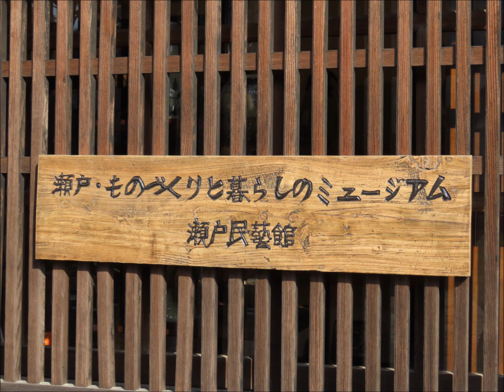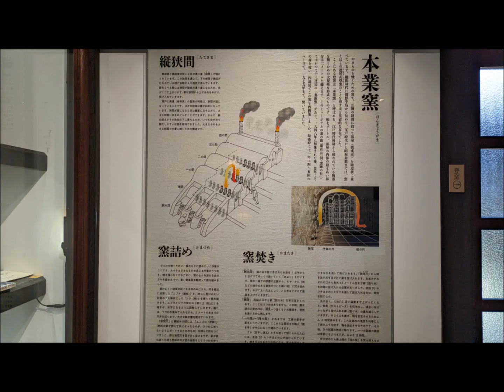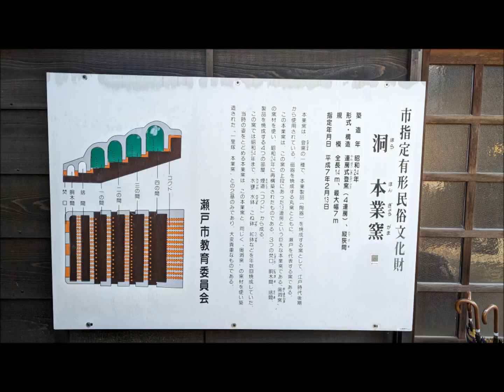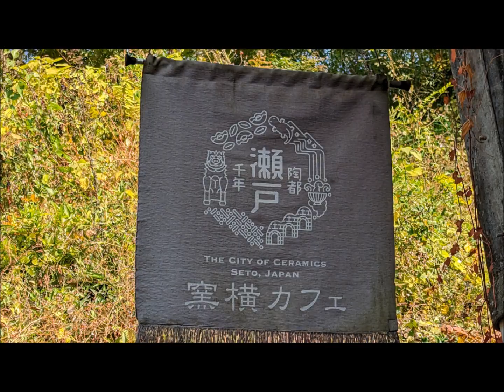瀬戸民藝館・瀬戸本業窯